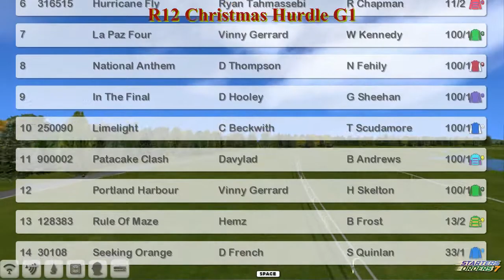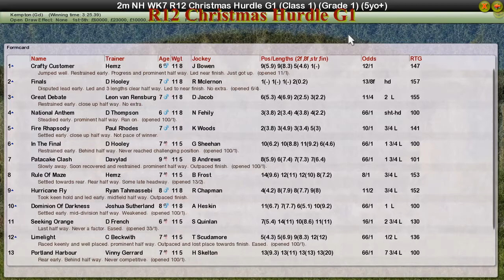NH WK7 R12 Christmas Hurdle G1